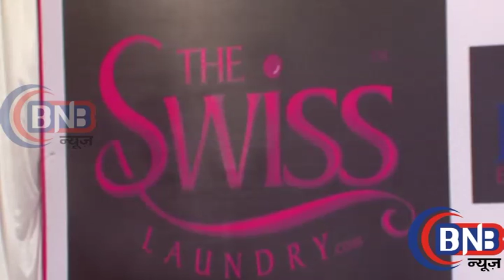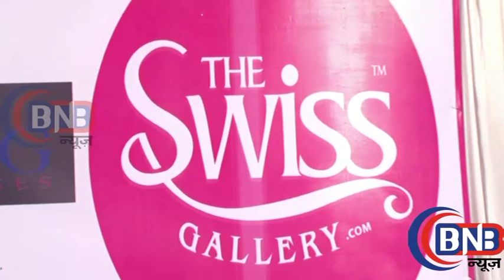Launch Of The Swiss Laundry & The Swiss Gallery By Bollywood Actress Ameesha Patel